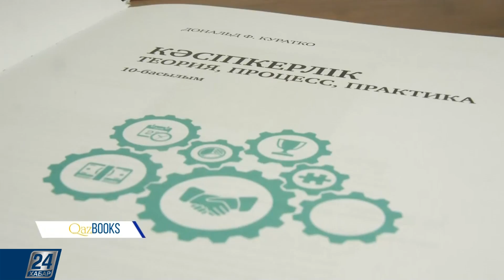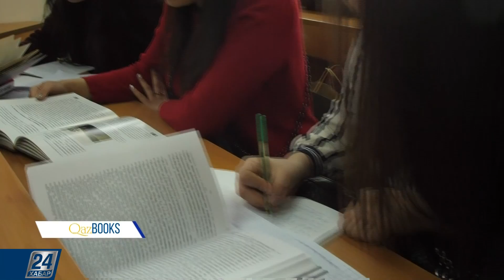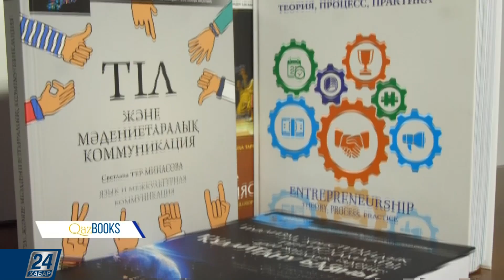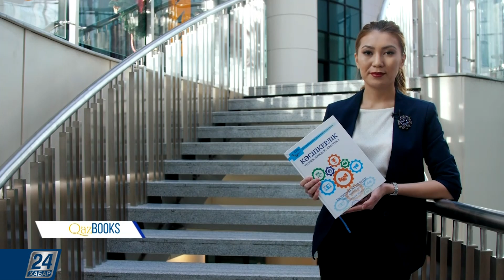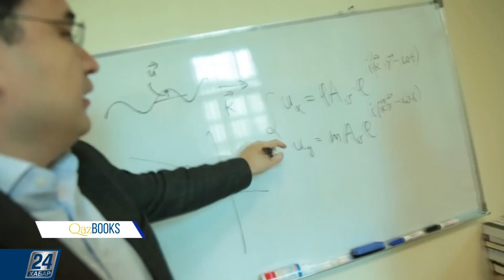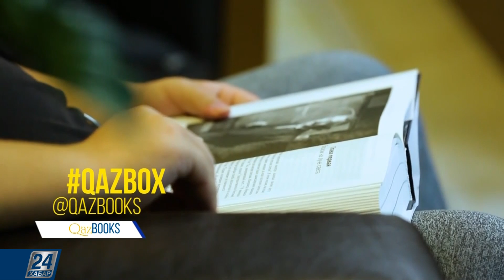Дональд Куратко «Предпринимательство»